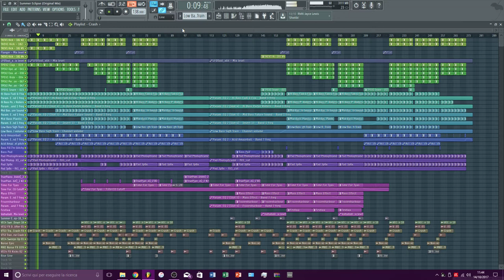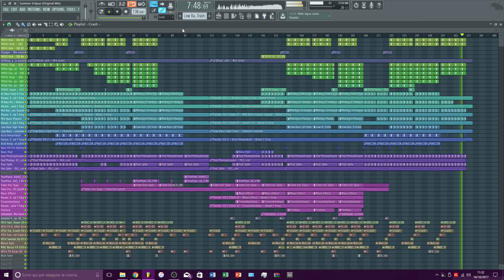*FLP* Uplifting Trance Template Vol.1 - "Summer Eclipse" Photographer Style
Nocss tutorial
How to make a Nice Progressive House Track (Build Up & Drop) in Fl Studio 11, FREE
Fl Studio 11: How to make a Nice Progressive House Melody 2015/2016
(Sylenth1 Soundbank 2016) 26 KSHMR Style Sylenth Presets (Professional Quality)